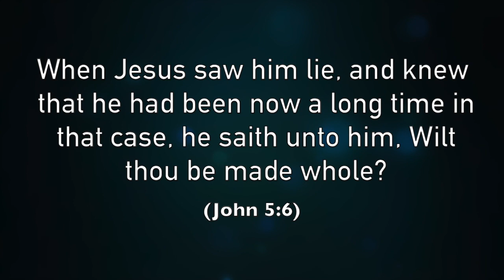SHOCKING MIRACLE! PARALYZED WOMAN INSTANTLY HEALED! | PROPHETESS MATTIE NOTTAGE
TO GOD BE ALL THE GLORY FOR THIS MIRACLE HE HAS PERFORMED!
The word of the Lord declares, “For with God nothing shall be impossible!”